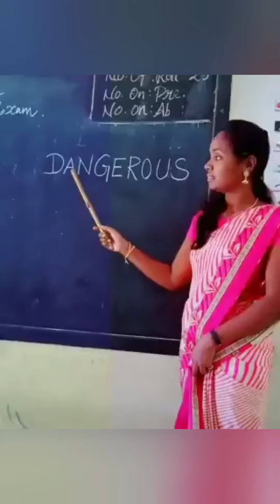Now the Oxford 8s are over, it's time to reclaim the River Wazzock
Continued sillyness